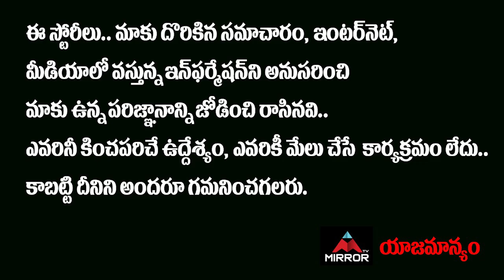China President Xi Jinping Serious Warning to Australia President Scott Morrison | Mirror TV Channel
మూసుకొని కూర్చో..
లేదంటే నీ టాప్ లేపుతా..
ఆస్ట్రేలియాకి
చైనా వార్నింగ్…!!

China President Xi Jinping Serious Warning to Australia President Scott Morrison